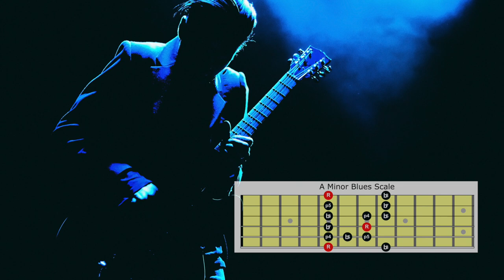Blues Backing Track In A | Slow And Relaxed | Six String Studies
Relaxed Blues Backing Track In A Minor.

In today's video, Blues Backing Track In A | Slow And Relaxed,  you will be learning how to start  using the A Blues Scale.
This relaxed backing track is designed to help you practice all techniques necessary to start playing like your favourite guitarists!

Want To Learn:
7th, Minor 7, Major 7, Minor 7♭5, Sus, Diminished and Augmented Chords?
Licks & Runs?
Theory?
Arpeggios?